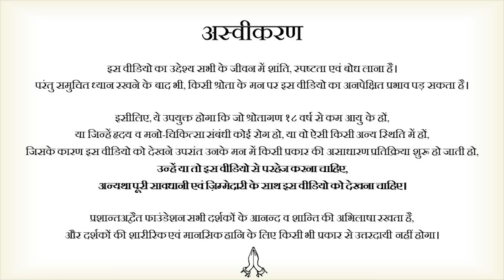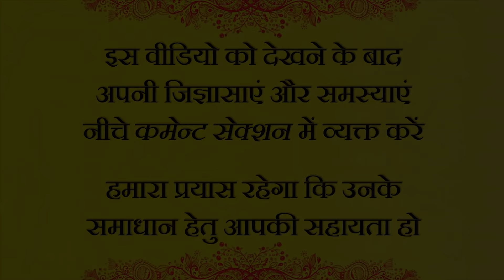तब के संत और अब के संत || आचार्य प्रशांत, श्री योगवाशिष्ठ पर (2017)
प्रसंग:
~ आज के संत कैसे हैं?
~ क्या संतों की शिक्षा भिन्न होती है?
~ संतों की शिक्षा में अंतर्विरोध क्यों दिखता है?
~ संतों के प्रवचन भिन्न क्यों लगते हैं?
~ संतो को कैसे समझें?
~ संत कौन है?
~ संत का जीवन कैसा होता है?
~ तब के संत और अब के संत में क्या अलग है?
~ कैसे आत्मज्ञान को उपलब्ध हों?
~ हम संतों की नकल क्यों करते हैं?
~ संतो के प्रति इतना अन्याय क्यों?
~ संतों की शिक्षा अलग-अलग क्यों होती है?